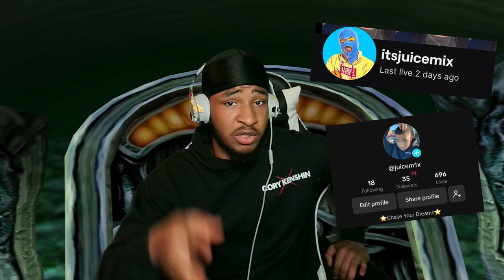I FOUND SECRETS IN LUIGI'S HAUNTED MANSION [Luigi's Mansion] #5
Luigi Mansion Gamecube
Luigi Mansion part 5

I really wish I had this game when I was a kid. I feel like I missed out on a lot. But it's all good because I get to play it now, and you all can enjoy it with me.